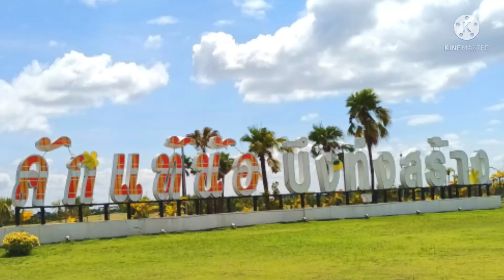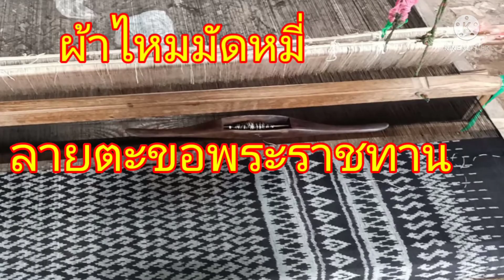เดินชม สะพานข้ามบึงแก่นนคร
วิธีบ้านๆ วันนี้มาทำธุระที่ขอนแก่น ให่เพื่อนๆพี่ๆน้องๆชมบึงแก่นนคร บึงใหญ่ประจำเมืองขอนแก่น เดินชม สะพานสวยงามบรรยากาศดีมากค่ะ ชมสะพาน พร้อมภาพประกอบ กิจกรรมเล็กไปน้อยขอให้มีความสุขในการชมค่ะ

ขอบคุณเพลงประกอบ คือเพลง ขอนแก่นวันนี้ เป็นเพลงรำบวงสรวงศาลหลักเมือง

  เพื่อให้ความเพลิดเพลิน หากติดลิขสิทธิ์ของท่าน ไม่ต้องการให้ใช้ เพียงคอมเม้นบอก จะเอาออกให้เร็วที่สุดค่ะ ขอบคุณค่ะ🙏🙏🙏